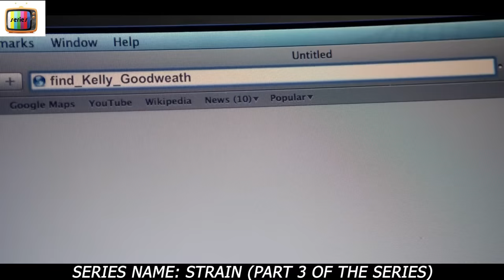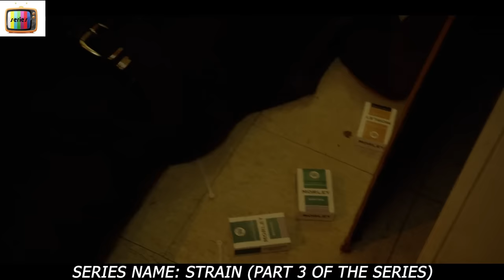[PART 3] Mysterious Box Appears With a Crucial Answer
A mysterious viral outbreak with hallmarks of an ancient and evil strain of vampirism ravages the city of New York.

S3R13S N4M3 : STR41N